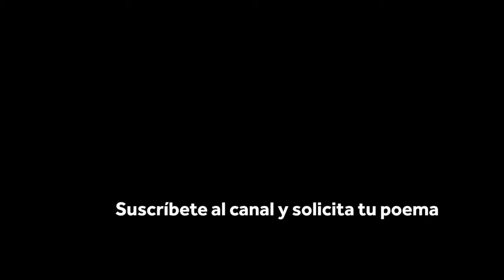"PUEDO ESCRIBIR LOS VERSOS ....." de Pablo Neruda.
El numero 20 de los "Veinte poemas de amor y una cancion desesperada". Algunas frases inolvidables de Neruda estan encerradas en este poema.